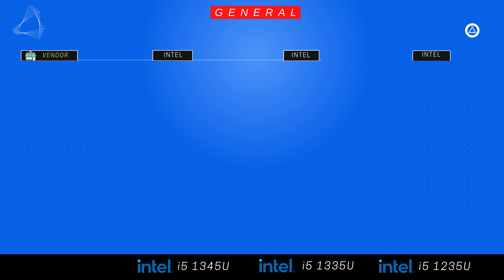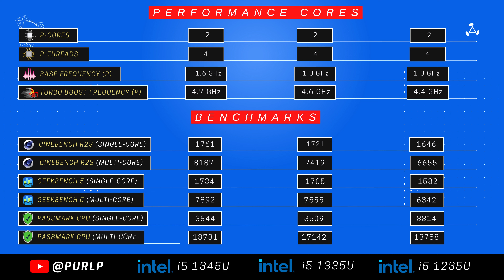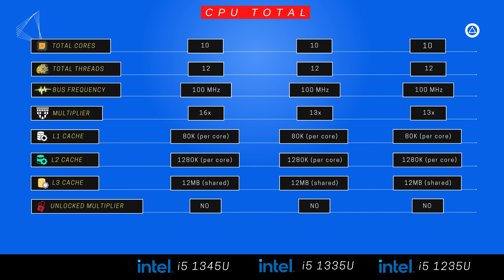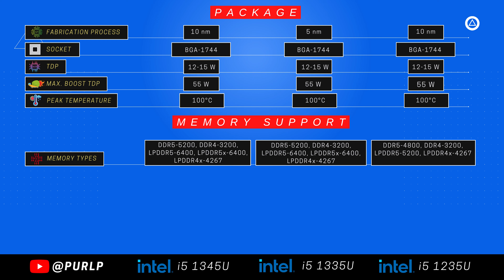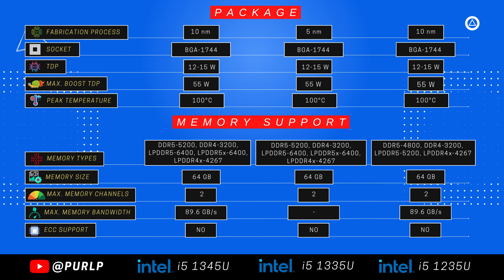Intel Core i5 1345U vs i5 1235U vs Intel Core i5 1335U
Intel i5 1235U vs Intel Core i5 1345U vs Intel Core i5 1335U

About Video !
Benchmarks
CPU Performance Cores
CPU Efficient Cores
Package
iGPU
Memory Support

Total cores
Total Threads
bus frequency
multiplier
Cache
Unlock Multiplier
integrated graphics
cpu base clock
gpu boost clock
shading units
igpu flops
tdp
peak temperature
memory types
max memory channels
max memory bandwidth
ecc support

השוואה של מחשבים ניידים עם מעבד Intel Core i5, Σύγκριση φορητών υπολογιστών με επεξεργαστή Intel Core i5, Vergleich der Laptops mit Intel Core i5-Prozessor, इंटेल कोर i5 प्रोसेसर लैपटॉप तुलना, Intel Core i5 プロセッサー ノートパソコンの比較, 인텔 코어 i5 프로세서 노트북 비교, Bộ vi xử lý Intel Core i5 So sánh máy tính xách tay, Intel Core i5 處理器筆記本電腦比較, Perbandingan Komputer riba Pemproses Intel Core i5, Comparação de notebooks com processador Intel Core i5, Comparaison des ordinateurs portables avec processeur Intel Core i5, Сравнение ноутбуков с процессором Intel Core i5, Intel Core i5 İşlemcili Dizüstü Bilgisayar karşılaştırması, مقارنة أجهزة الكمبيوتر المحمولة معالجات Intel Core i5, Intel Core i5 ਪ੍ਰੋਸੈਸਰ ਲੈਪਟਾਪ ਦੀ ਤੁਲਨਾ, Perbandingan Laptop Prosesor Intel Core i5, การเปรียบเทียบแล็ปท็อปโปรเซสเซอร์ Intel Core i5, Vergelijking van Intel Core i5-processor Laptops